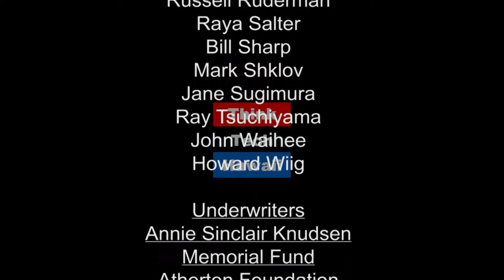What Can We Expect from President Trump's Second 50 Days?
Reporting live from Washington DC, Anderson Blom of Hawaii Grassroot Action corresponds with Dr. Keli'i Akina on E Hana Kakou to discuss the second 50 days of President Trump's administration. This wide-ranging conversation touches upon items of concern to us in Hawaii, from immigration to federal budget cuts, to economic  protectionism and the potential reformation of the Jones Act.